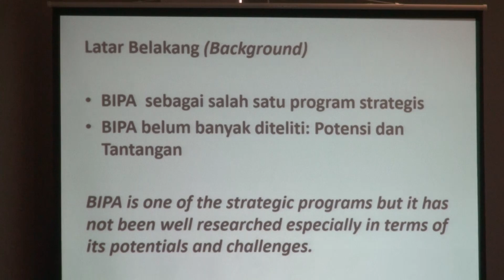Seminar Internasional Kebahasaan